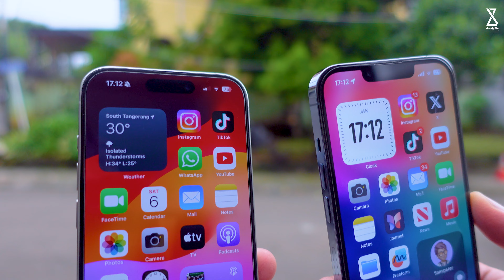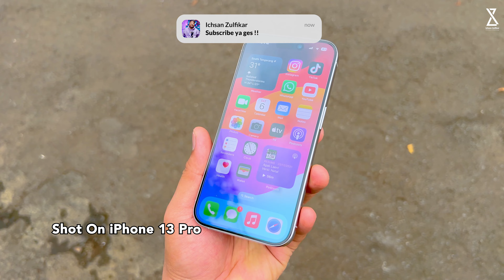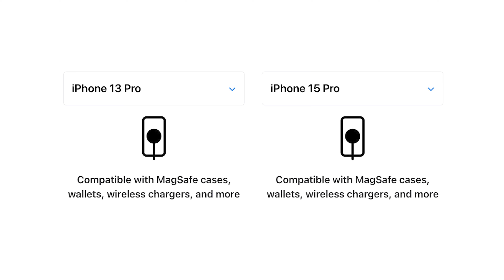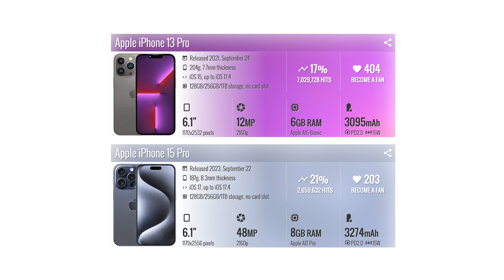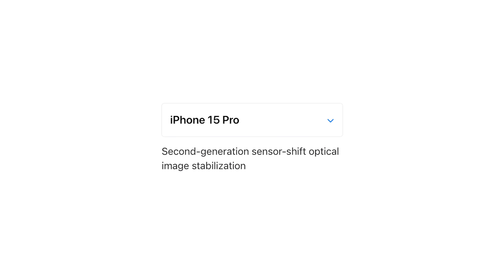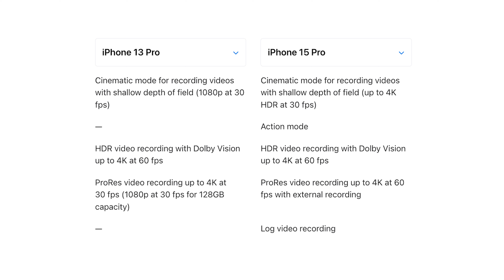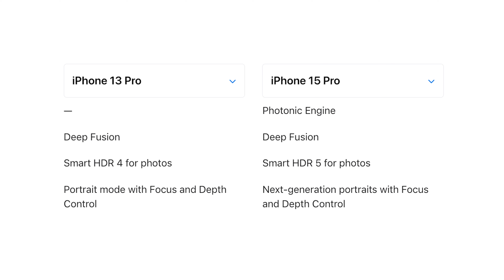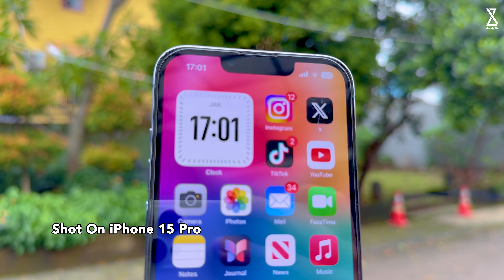iPhone 13 Pro vs iPhone 15 Pro Mana Lebih Layak Beli ? Camera Beda Jauh !!!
Di video kali ini gue akan bahas iPhone 13 Pro vs iPhone 15 Pro Mana Lebih Layak Beli ? Camera Beda Jauh !!!
Peralatan Konten yang Digunakan :

4. Tripod Fotopro X-GO HR Chameleon
5. Lighting Godox SL60W atau ini